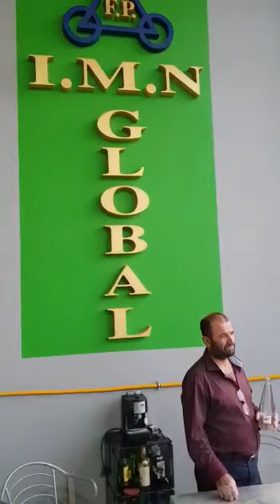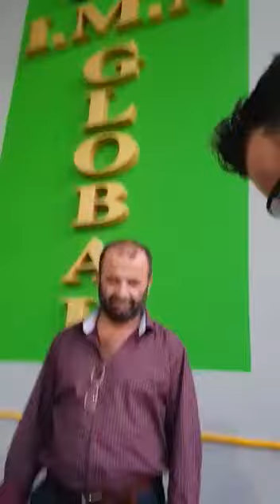Vlonjatët shpikin teknologjinë më të madhe në gjithë historinë botërore video